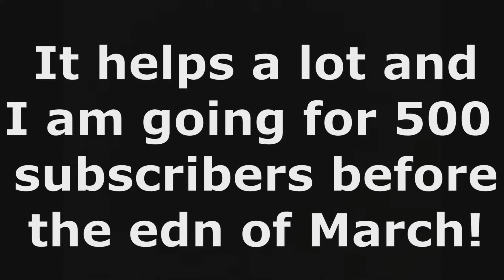"Free"- Minecraft Montage (warning fleshing lights)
This another montage where I get top ten in duels again and I plan to keep uploading once every two days.

server-- Mc.hypixel.net

Song used
Free · 7eventh Time Down · Mikey Howard · Cliff Williams · Eric VanZant · Austin Miller · Jonah Sorrentino

Just Say Jesus